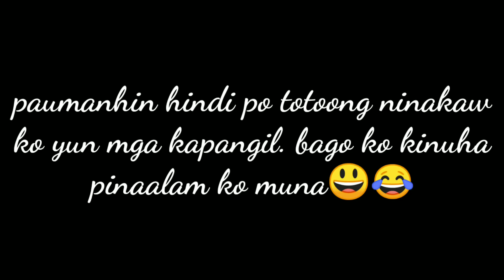DHIX NAGNAKAW NG PAKWAN PAGKATAPOS MAG SPIDER HUNT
SO SA MGA NAGREREQUEST NG NIGHT HUNT MGA KAPANGIL HINDI MUNA PWEDE SA NGAYUN DAHIL DELIKADO.. SA VIDEO NATO AY MAY NASANGKOT NA PAKWAN. AT,, AHMMM.. AHHH.. PANOORIN NYO NA LANG:) HAPPY LANG!